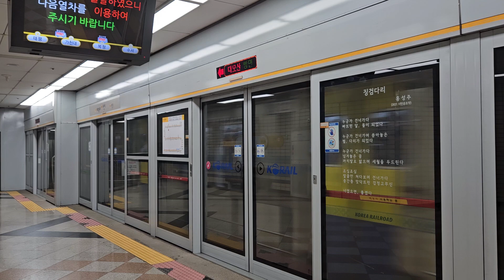코레일 수인분당선 왕십리행 열차 수서역 발차 (東芝GTO VVVF)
코레일 수인분당선 왕십리행 열차 수서역 발차
KORAIL SuinBundang Line Train bound for Wangsimni depart at Suseo Stn